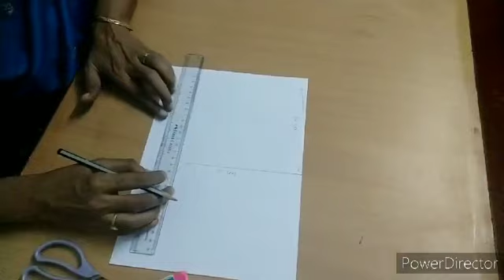How to make mask @Home/ Healthy medicinal mask/வீட்டில் மாஸ்க் தைப்பது எப்படி?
We can change tulsi leaves daily inside the mask and breathe  with medicinal effects